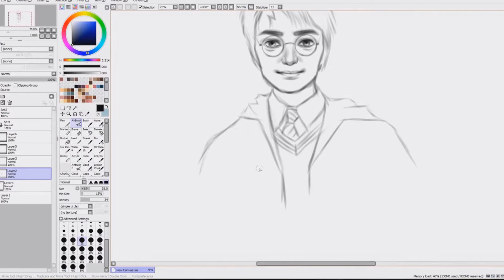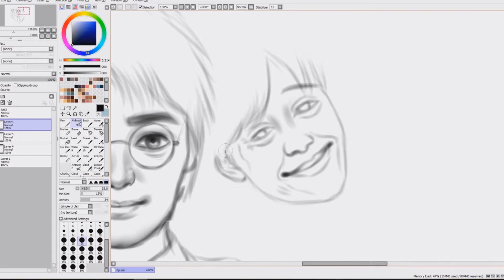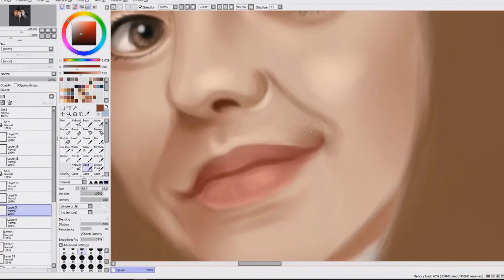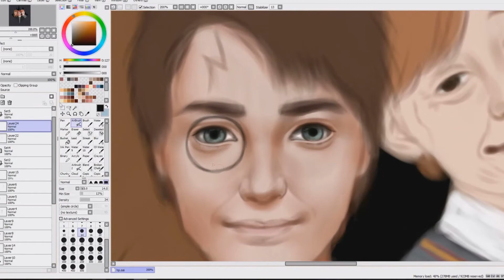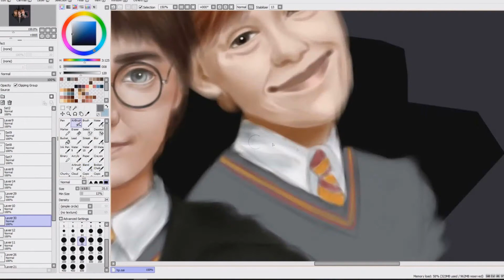Speed Paint: 20 Years (Harry Potter)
They don't really look like Daniel, Emma and Rupert but I don't care :D

✧ Music ✧
→ Reuion of Rriends by John Williams